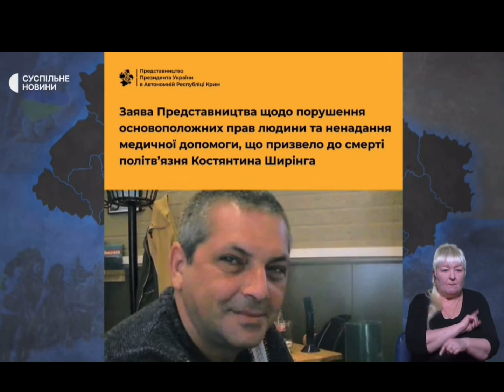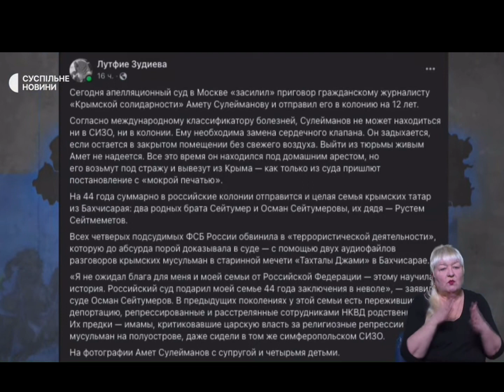ОГЛЯД НОВИН КРИМУ. СУСПІЛЬНЕ МОВЛЕННЯ. МУСЛІМ УМЄРОВ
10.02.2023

Читайте наші відповіді на найважливіші для вас питання на нашому сайті

UA:SOUTH
Крым и Юг Украины, Турция и Европейский Союз, Черноморский регион и российско-украинская война